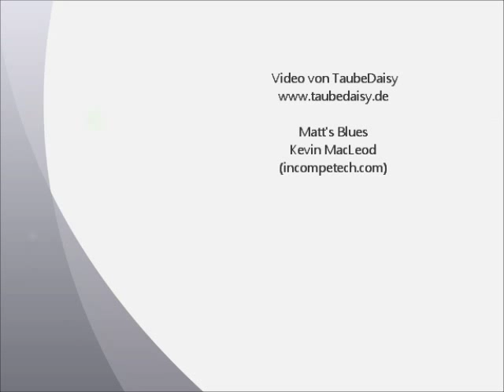Lucerne Shield, Luzerner Schildtaube, Jungtierschau 2013 Nebikon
Bouclier Lucernois, Lucernese scudato.
Jungtierausstellung des KTF Nebikon-Altishofen 6244 Nebikon - Schweiz 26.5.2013. Exposition Avicole Nebikon - Suisse. Young Animal Show Nebikon - Switzerland.  Video von TaubeDaisy. Taubenrassen A-Z.